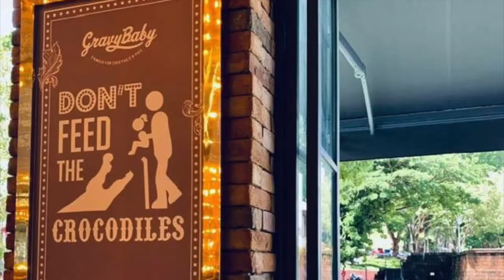Some of the things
Freddie King - voice
Stuart Boardman - reeds
Freddie scatted an improvisation around...well you'll figure it out. I added some horns and made this film - a mixture of silliness, strangeness, love and wonder.

With apologies to Jerome Kern